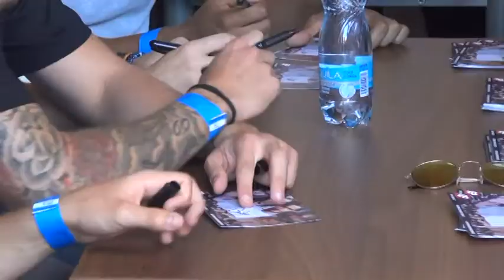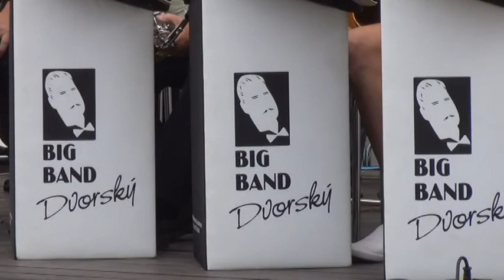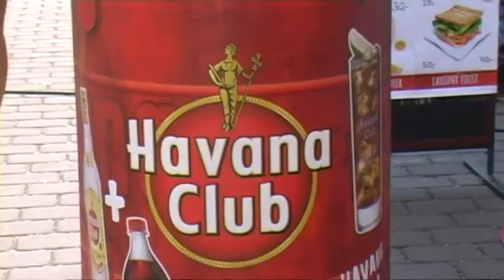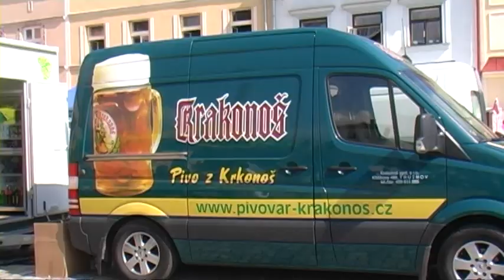PORCIUNKULE 2016 JH 2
PORCIUNKULE 2016, TENTOKRÁT ZÁBĚRY JEŠTĚ NEPOUŽITÉ V SESTŘIHÁCH. HEZKOU ZÁBAVU.